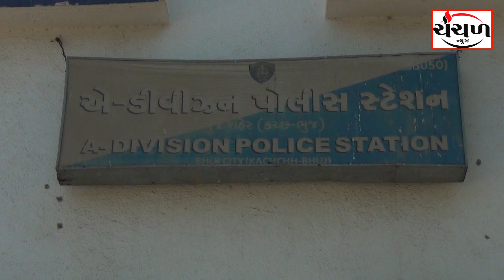મહિલા કોન્સ્ટેબલ જોડે શારીરિક સંબંધો બાંધી દુષ્કર્મ કરનાર કોન્સ્ટેબલ વિરુદ્ધ ફરિયાદ